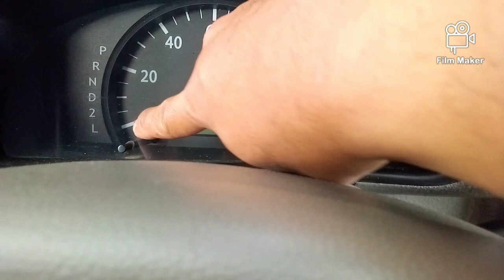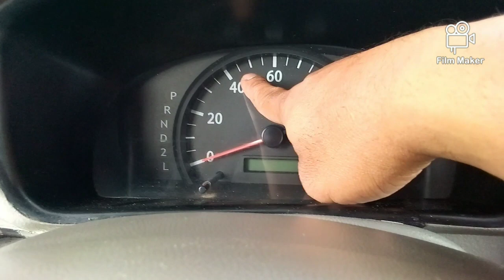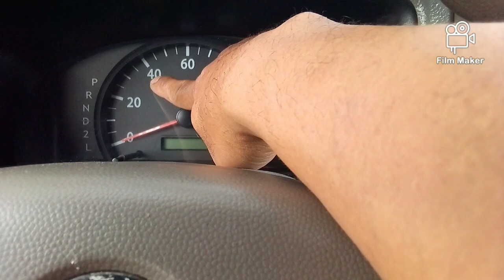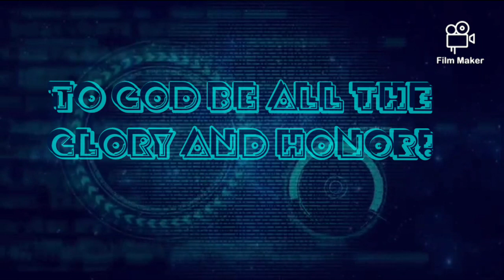DA64 DIY- REKTA FAN SOLUTION